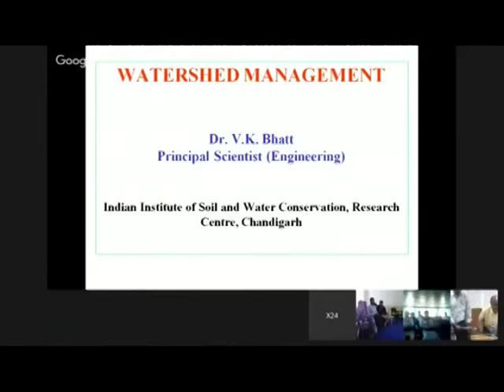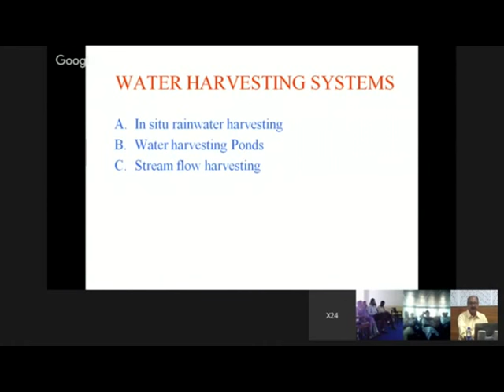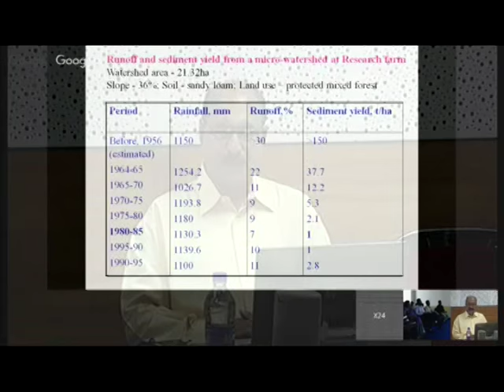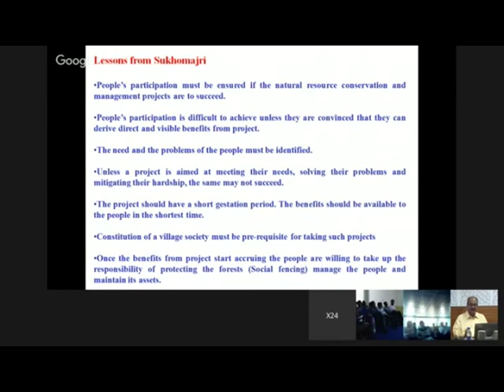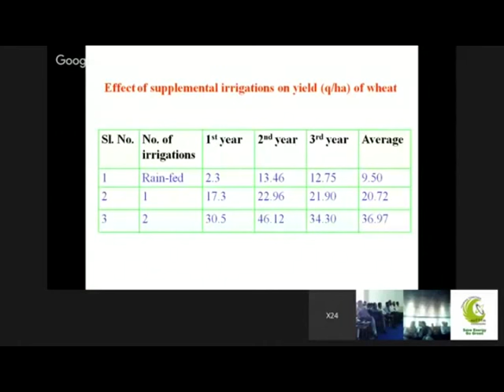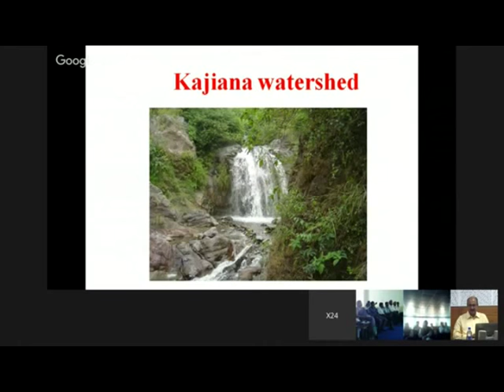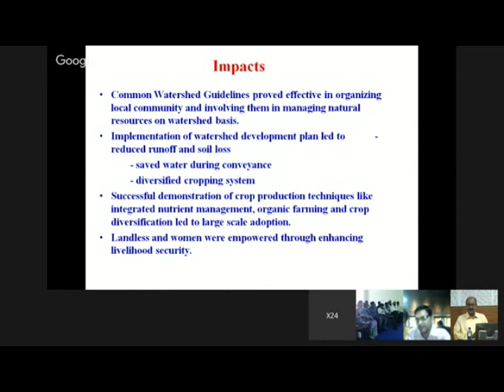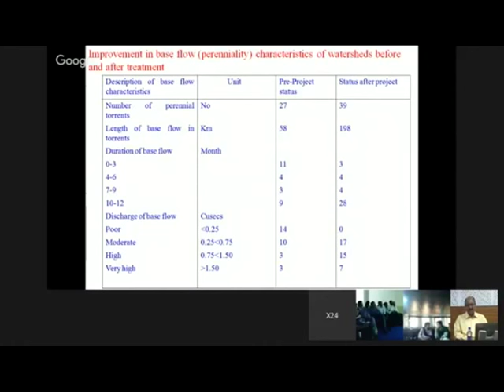Water Managemrnt By Dr VK Bhatt